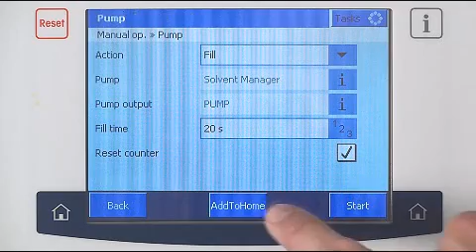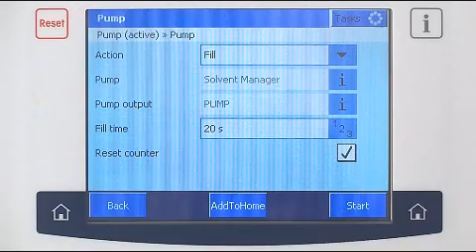5. Preparing Titration - Karl Fischer Volumetric Titrator Tutorial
This video shows how to create a shortcut to add the solvent on METTLER TOLEDO Volumetric Karl Fischer Titrator

METTLER TOLEDO titrator family is developed by experts for a wide range of titration applications across different segments.